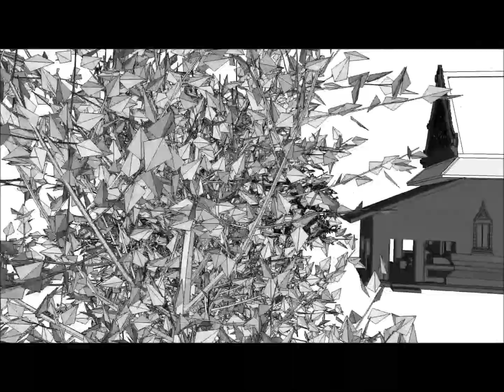Wat Nang Pleum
วัดนางปลื้ม นอกเกาะเมืองทางเหนือ สร้างสมัยกรุงศรีอยุธยาตอนต้น ได้รับการบูรณะ ปฏิสังขรณ์ในสมัยรัชกาลที่ 3-4 เช่นอุโบสถในภาพ

อุทยานประวัติศาสตร์พระนครศรีอยุธยา